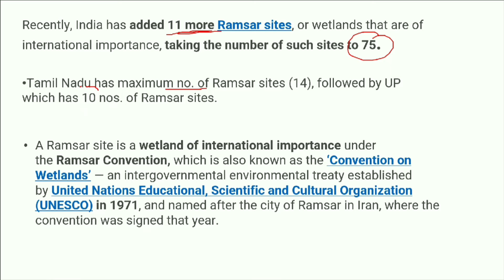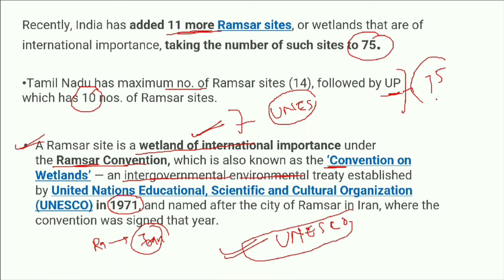New Ramsar Sites in India | Total 75 Wetland | Highest in Asia @Know the World on Map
New Ramsar Sites in India | Total 75 Wetland | Highest in Asia |  @Know the World on Map | Places in News | Map Knowledge